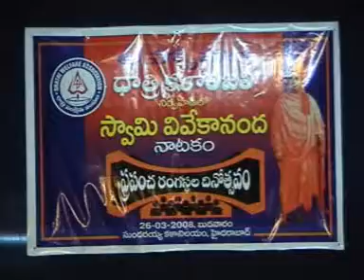Vivekananda Natakam Part-1